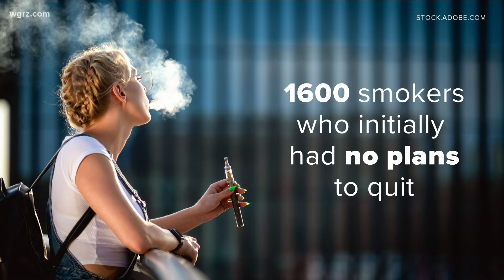Roswell Park study shows daily vaping can improve quit rate among heavy smokers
The vaping study looked at 1,600 smokers who are also part of a much larger, nationwide study on tobacco use.